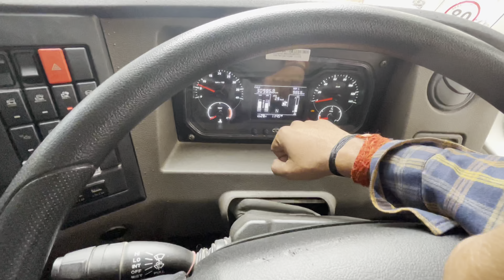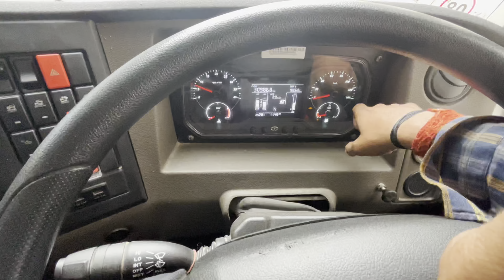Ashok Leyland Bs6 55.25 Review Tralla || 39 Lakh k truck || Robin Tralla vlogs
Uttrakhand traveling
Uttrakhand boy traveling truck
Uttrakhand boy drive 22 tyres truck
Truck divers lifestyle
Long route driver life style
Tralla drivers
Bharat benz truck
Tata truck
Ashok leyland  vs Tata truck
Bharat Benz vs Tata signa